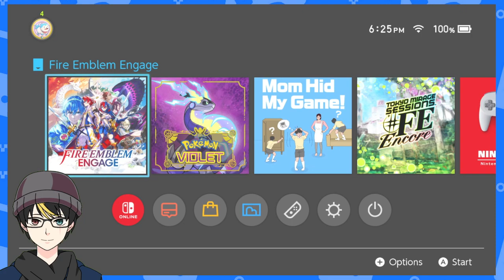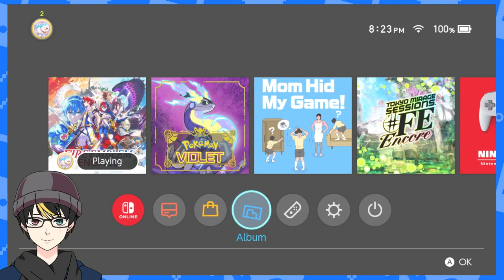NZeroKurosaki VOD Fire Emblem Engage Part 3